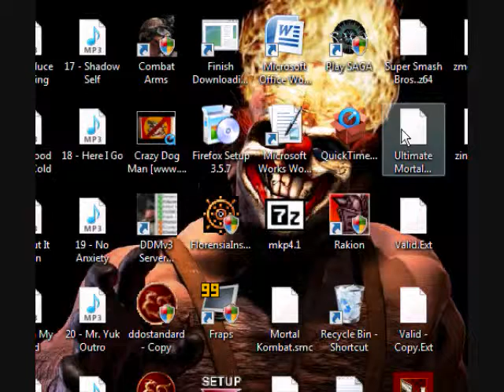how to play snake on youtube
simply hold left while the video is paused and WALLAH! you can play a quick game of snake while the video is streaming, or if you are just very bored :0. also, i added some UMK3 gameplay just cause i wanted to finish the song.